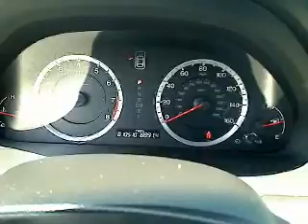2010 Honda Accord - 4dr Car San Antonio TX, Used N111763A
2010 Honda Accord  - Stock#: N111763A

Gunn Nissan
12838 San Predro

CARFAX 1 owner and buyback guarantee* Very Low Mileage: LESS THAN 11k miles.. This really is a great vehicle for your active lifestyle! Hey!! Look right here! Safety Features Include: ABS, Curtain airbags, Passenger Airbag, Front fog/driving lights, Daytime running lights...It has nice features like: Leather seats, Power locks, Power windows, Sunroof, Heated seats...